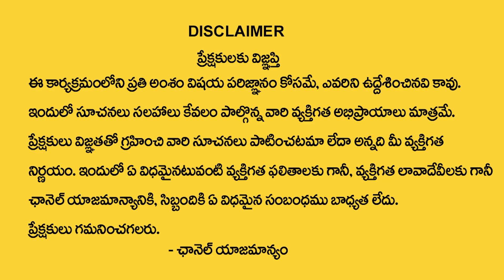Mesha Rasi 2024 - 2025 Tarot Card Prediction | Aries Horoscope | 2024 Rashifal | MY DESTINY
Watch► Mesha Rasi 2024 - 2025 Tarot Card Prediction | Aries Horoscope | 2024 Rashifal | MY DESTINY